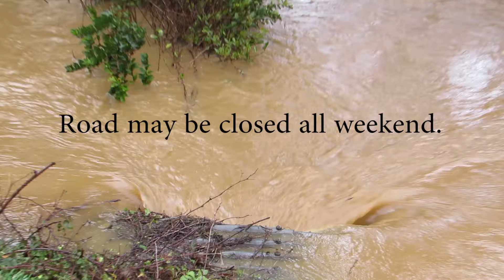Flooding at Sunset Bay Campground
Flooding today, Friday, November 25, 2016 at Sunset Bay State Park Campground near Charleston, Oregon has shut down the roadway from here to Cape Arago and Shore Acres State Park. No Holiday Light Show this evening and perhaps through the weekend.